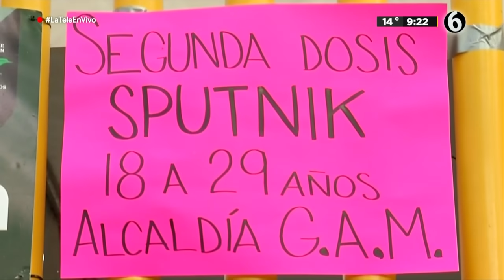Vacunas contra COVID19 podrían causar alteraciones en el ciclo menstrual: académico de la UNAM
Conforme avanza la vacunación contra COVID-19 en la capital del país, es común conocer casos de mujeres que tuvieron alteraciones con su ciclo menstrual después de que les aplicaran el biológico. Ante esta situación, los expertos han informado que sí existe una relación entre estos cambios y las vacunas.